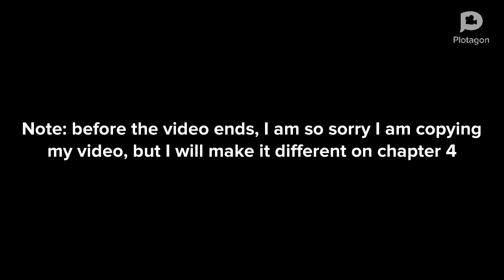Bakon chapter 3 but it’s made in plotagon